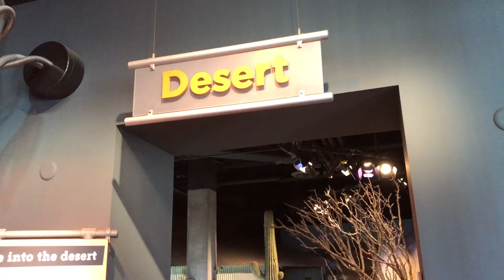children's science museum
Let's explore the children's science museum together. There are so many exciting things to do here.